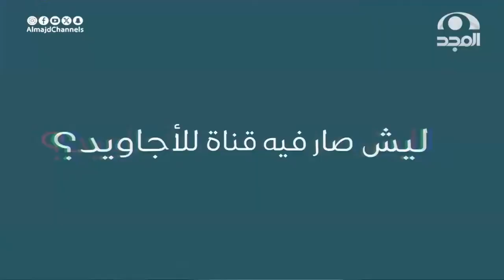تقرير ليش صار فيه قناة للأجاويد؟ ومن يجاوب عليه هم رجال الأجاويد نفسهم ..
برنامج_الاجاويد 695 مع عبدالله المهيدب
على قناة_المجد بالتزامن مع يوتيوب
يبث من السبت إلى الخميس في الساعة 12:30 م

ويعاد:
على المجد العامة: من الأحد إلى الجمعة 5:00 ص
وعلى المجد_العلمية
من السبت إلى الخميس 11:00م "حلقة نفس اليوم"

13 قناة آمنة لأسرتك!